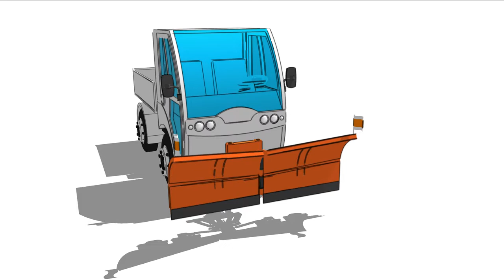Produktanimation "KIF" - Schneepflug Keil-Vario